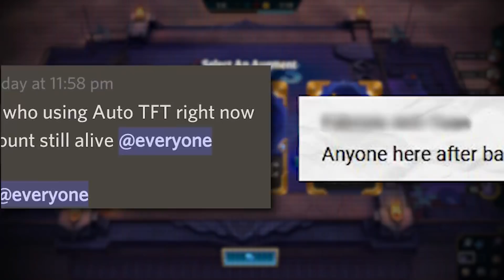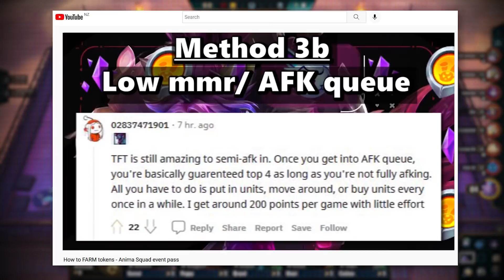accounts banned for token farming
thousands of accounts have been perma-banned for afk token farming with event pass

high noon msi event token farm using afk bots and third party software will lead to
an account ban. Do not do this

afk detection has been enabled during tft games and will result in no tokens being
earned towards the infinite token bank

league of legends 2022 high noon msi event pass token farming

best way to farm for 2000 or 2200 tokens